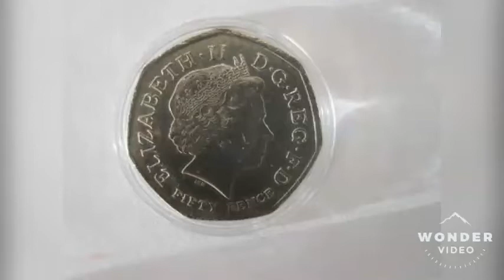The Kew Gardens 50p Sold on eBay for £120 - Do you have a Kew Gardens 50p?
Kew Gardens 50p Sold on eBay for £120 with 23 bidders. Do you own The Kew Gardens 50p if so how much is this rare 50p worth? About the kew gardens 50p and it's value below.
Mintage: 210,000
Years of issue: 2009
Scarcity Index: RARE 100/100
ESTIMATED Value: £100- £150
Coin Information: The Kew Gardens 50p hit the headlines in February 2014 when it was revealed as the most scarce 50p in circulation. At the peak of the hype surrounding its value, some coins were exchanging hands for hundreds of pounds! The Royal Botanic Gardens in Kew are a UNESCO World Heritage Site which boast 4.5 acres of gardens under glass as well as a soaring treetop walkway. One of the garden buildings is a Chinese Pagoda built in 1761 which features on the design of this scarce commemorative 50p.